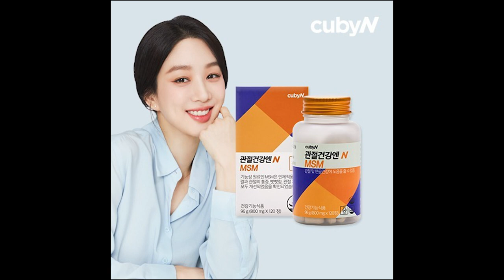[보이는 그알싫]435a. 이상통지평론(1/2)